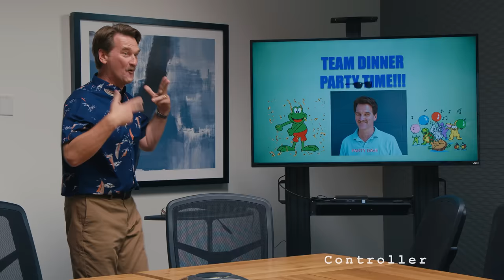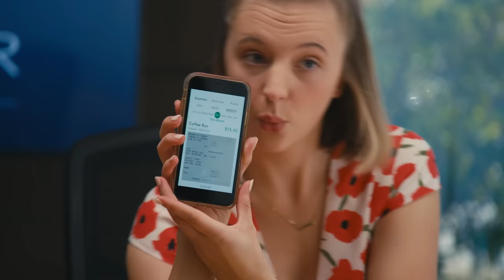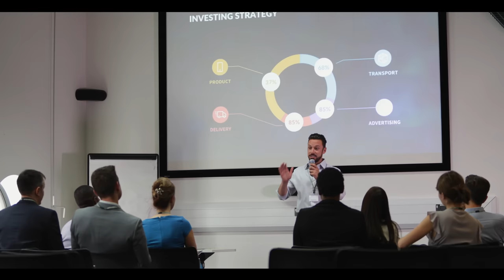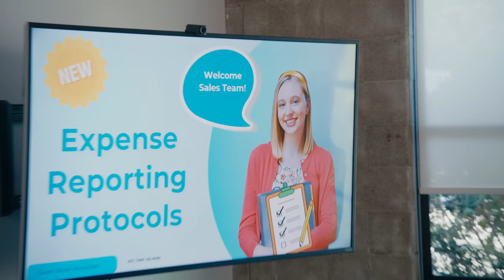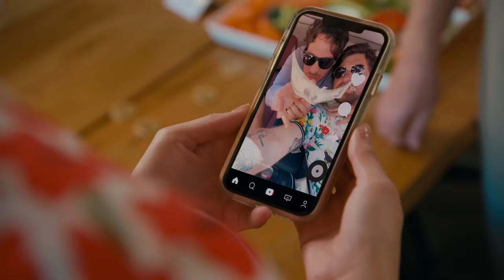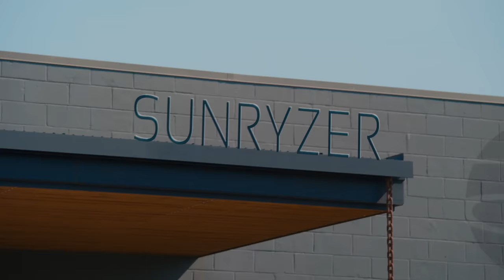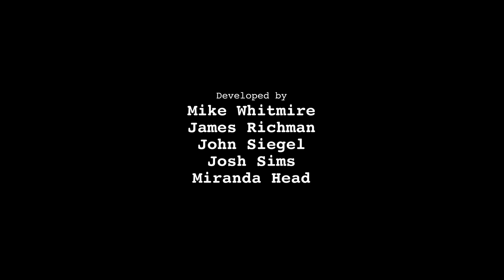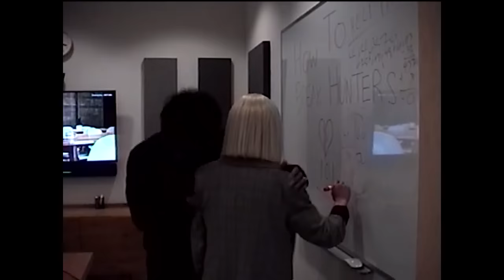PBC SEASON 2 - EPISODE 2 | ACCOUNTANTS HAVE FEELINGS TOO!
With Sarah busy trying to wrangle the sales team into using the new expense platform, Hunter finds himself in search for his motive to keep going...

Since the Accounting Operations Manager works with other departments on improving operational efficiency and implementing new rollouts, Sarah is busy trying to improve her relationship with the sales team... but that comes at a cost to the relationship she has with accounting team. Her new interactive role leaves Hunter feeling lost and alone, and as though nothing can really bring him back to his true self. While Dave pouts in confusion, Makayla tries to utilize the classic prank target of Jamie to bring Hunter back to life. Unfortunately, with Sarah and Marty, the Sales Operations Manager, hitting it off right in front of his eyes, Hunter goes completely dark... as in accounting goes emo.

Miss Episode 1?

Featuring talent from: @SaturdayNightLive @LifeAccordingToJimmy @CorporateBro @nick_colletti @AmyLetcher @MagicGiant @TheRappingCPA @TheOffice @TotallySketch and more!

00:00 Introduction
00:57 Is Hunter Okay?
03:42 No, He's Not Okay
06:20 Jamie's Little World
07:45 Mode: Defcon 5
10:23 Accounting Goes Punk
14:29 A Sales Crisis
19:04 Ups and Downs
24:01 The Dark Knight Rises
26:20 Insolvency (The Music Video)

PBC Season 2 - Episode 2
Created by:
Mike Whitmire

Directed by:
Josh Sims

Written by:
Christian A. Pierce

Executive Producers:
Mike Whitmire
Josh Sims
Michael Gallagher

Produced by:
Jana Winternitz
Michael Wormser

Producers:
Drew Carrick, CPA
Joshua Glassman
John Siegel

Staff Writers:
Josh Simpson
Neha Kohli

Cast:
Jessica Sarah Flaum
Christian A. Pierce
Pete Gardner
Amy Letcher
Josh Simpson
Kate Flannery
Danny Trejo
Emily Tosta
Jacob Wysocki
Victor Samuel Lopez
Cheri Oteri
Ross Pomertantz
Nick Colletti
John Bucy